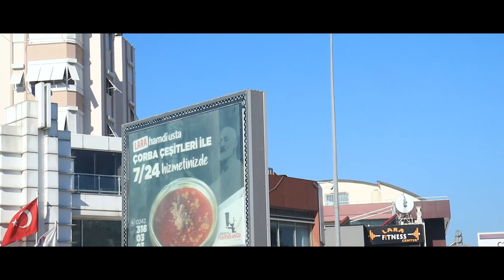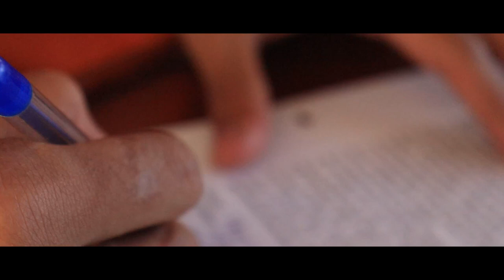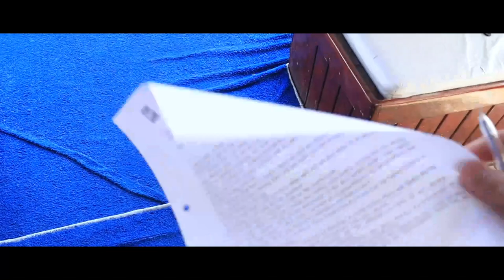VLOG # 34 | TURKEY | EP 7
Thankyou :)